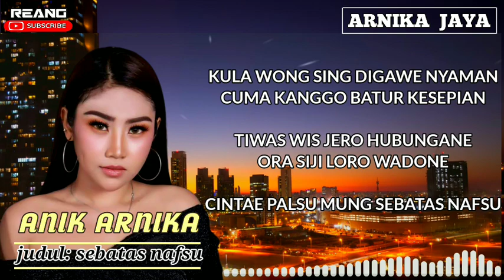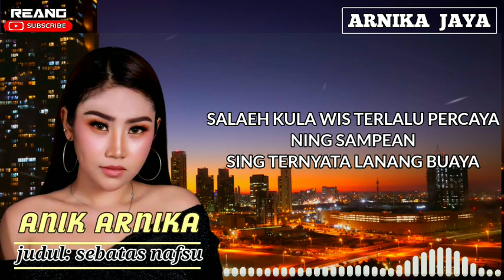ANIK ARNIKA - SEBATAS NAFSU | NEW ARNIKA JAYA | LIRIK LAGU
Assalamu'alaikum..
Selamat datang di channel REANG.

Divideo kali ini saya ingin mempersembahkan musik LIRIK LAGU Yang selalu dinikmati oleh penggemarnya dimana pun berada khususnya yang penikmat lagu dangdut. Disini ada artis dangdut bernama ANIK ARNIKA Menyanyikan lagu berjudul SEBATAS NAFSU & tidak ketinggalan organ musiknya bernama NEW ARNIKA JAYA .

Terima banyak yang sudah menonton/mendengarkan video saya, semoga yang sudah menonton video saya selau dilancarkan segala urusannya & rejekinya, aminn

Jika teman-teman suka  dengan video saya & baru bergabung di channel saya.

TERIMA KASIH.